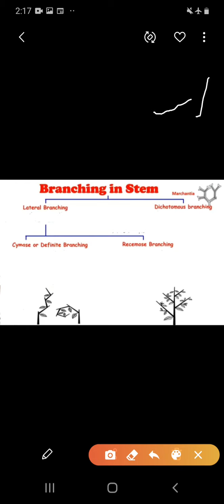Branching System سیستم انشعاب